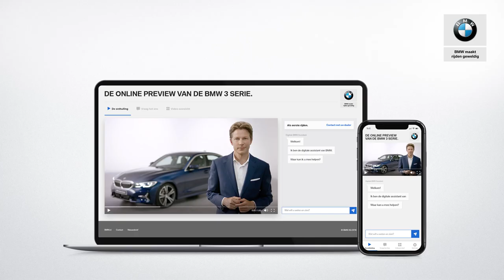BMW 3 Serie (G20) - Light carpet - BMW.nl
Instappen in het donker voelt bij de nieuwe BMW 3 Serie alsof u echt onthaald wordt. Bij ontgrendeling ontstaat er een light carpet bij de voordeur waardoor u bijna als vanzelf naar binnen wordt geleid.